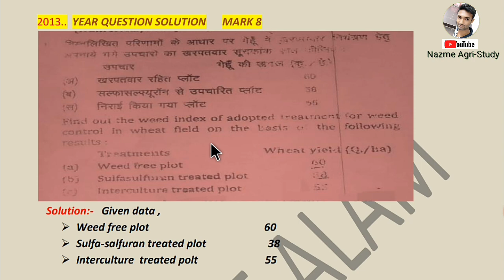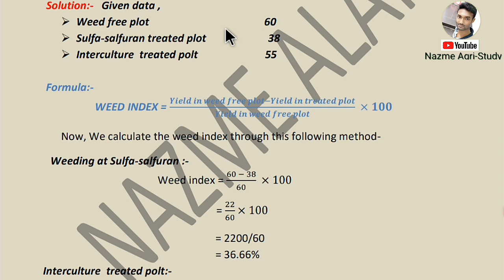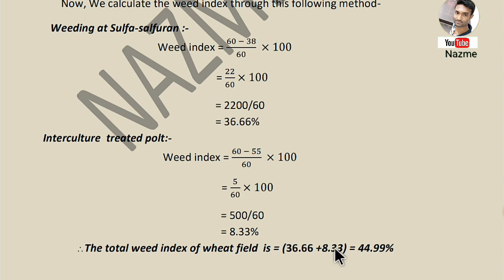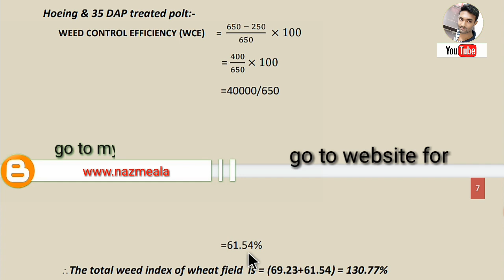Weed Management.2013-14 Previous Years Questions Solution.Weed index,Weed control efficiency.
and get previous years questions
papers. and all numerical solution pdf.

Twiter:...

.THANK U.